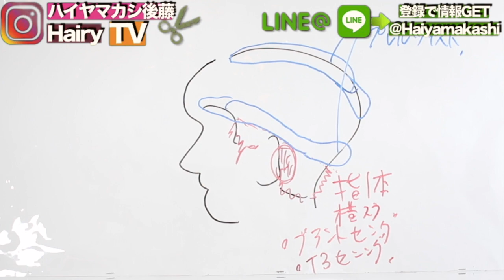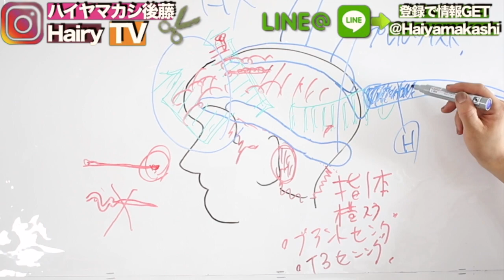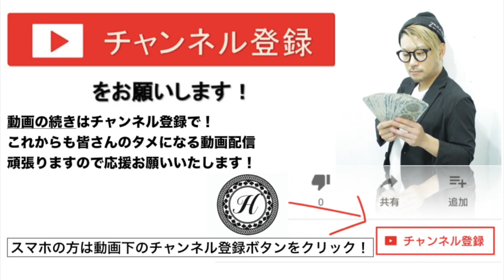【最新】ツイストパーマ ゆるめ かけ方 メンズ ツイストスパイラルパーマ セット 徹底解説＠ 札幌美容室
HAIYAMAKASHI
LINE@：＠haiyamakashi